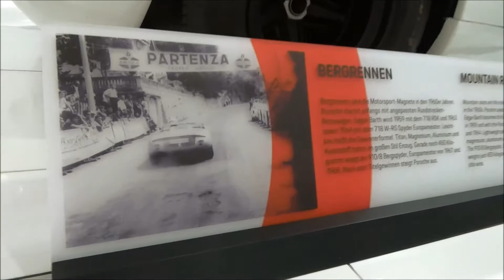Porsche 908 KH - 70 Years Porsche Sportscars - Porsche Museum Stuttgart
The Porsche 908 KH in the exhibition "70 Years Porsche Sportscars" at the Porsche Museum in Stuttgart (Germany).

- 350 HP
-  Nm max. torque
- 320 km/h topspeed